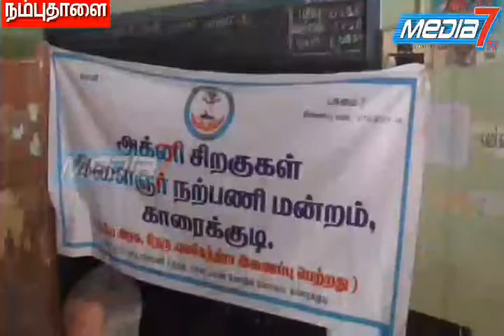நம்புதாளை ஊராட்சி தொடக்கப்பள்ளியில் அம்மா மருத்துவ காப்பீடு மருத்துவ முகாம்